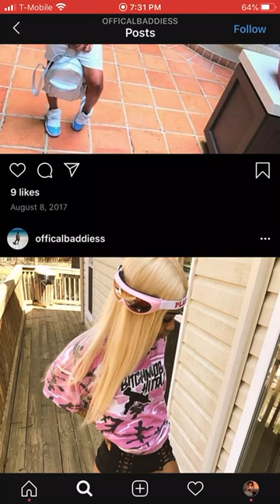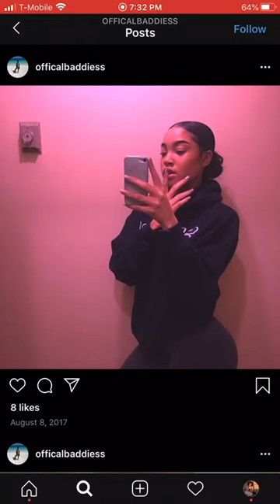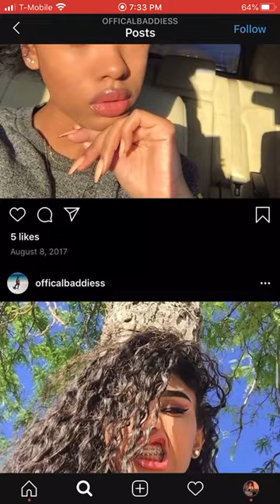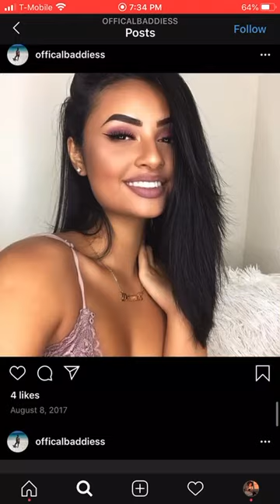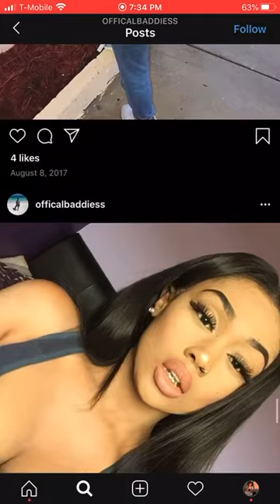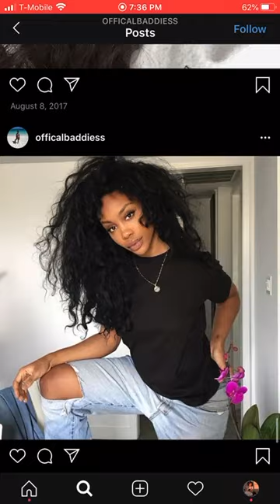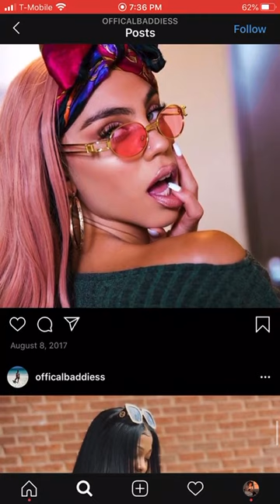Similar Post Reactions: Episode 8 Instagram baddies || ScreenReacts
Instagram gram BAAAAADDDDIESSSS 🔥

Hope you guys enjoy this video and keep watching our new episodes when we post them

Thanks so much for supporting